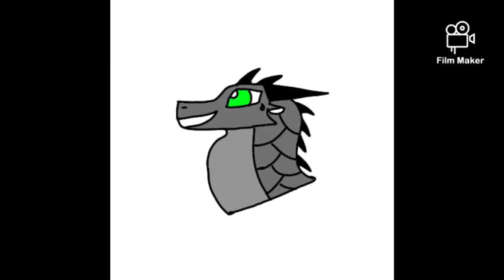sensational spider-man the series